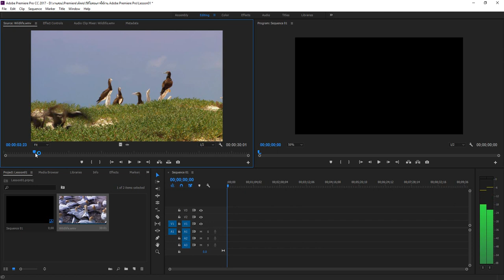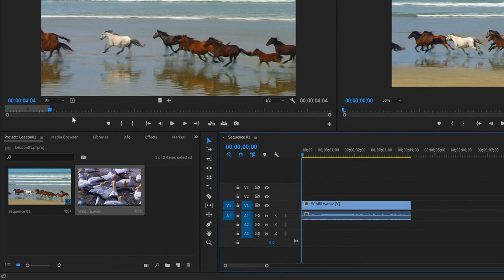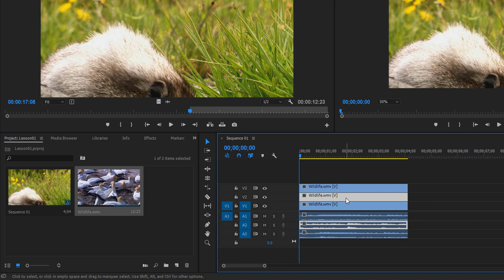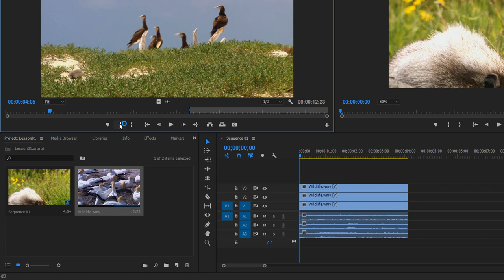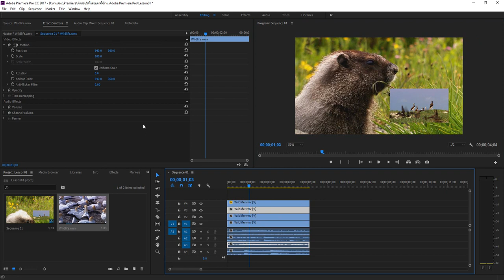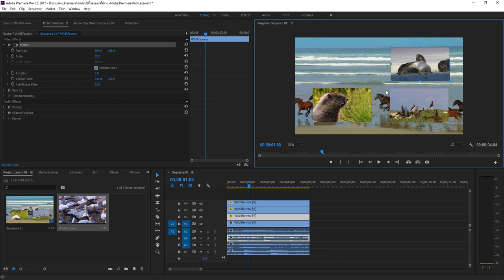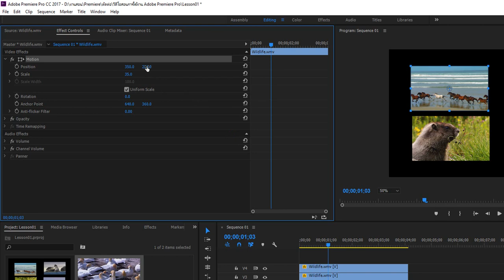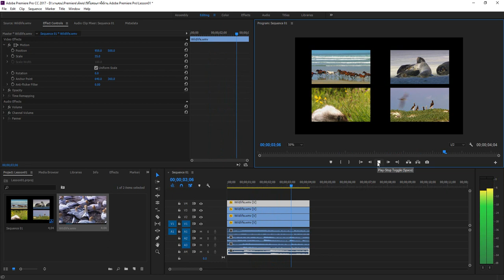บทที่ 5 : การซ้อนวิดีโอ (Video Overlay)